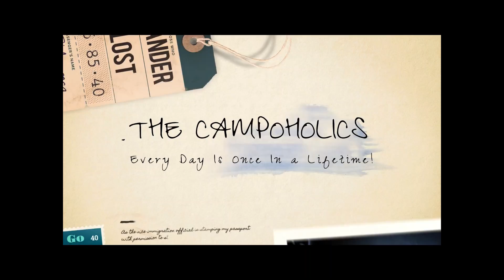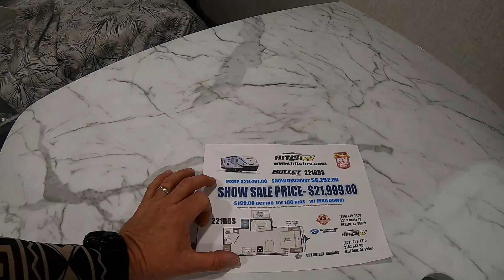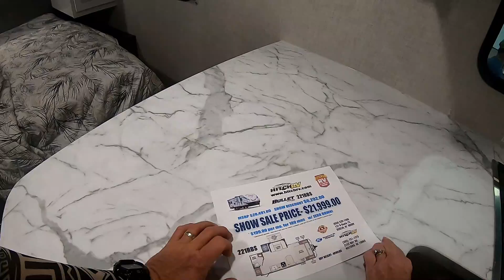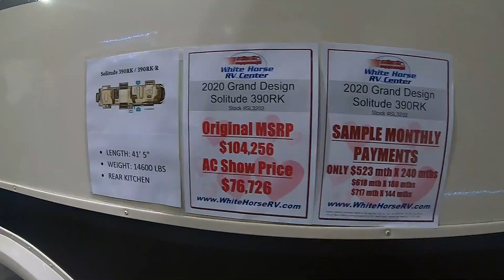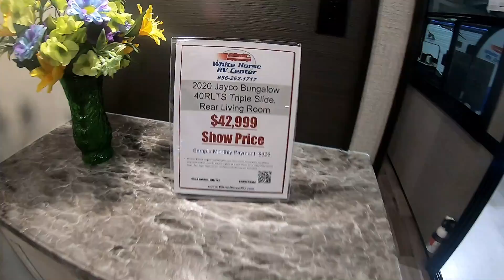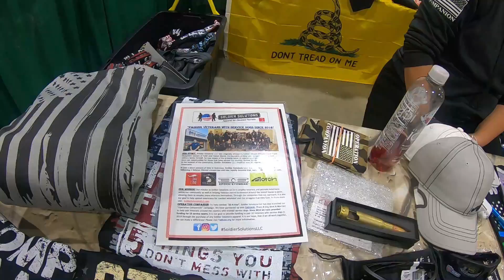Atlantic City RV Show - RV Tours - Bullet - Wildwood - Grand Design - Jayco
Tonight! Our video of our stay in Norther Michigan premiers: "Mackinac Island - Aloha State Park"

HEY! We start with a man hanging by a cable from a helicopter!  Walking into the convention center where the line for entry was a mile long.  We tour a couple of RV's that caught our eyes.  We check out the Outback Travel Trailer with a dog kennel built under the bed! To a Bullet Crossfire 221 RBS. To a Wildwood Grand Lodge to a Grand Design 390RK with the fold out outdoor kitchen.  Then the Jayco Bungalow 40 RLLTS and then the Dynamax Super C Classic RV.  We summarize the show for you and video a special vendor displaying veteran owned companies.

Want a "I'm A Campoholic!" T Shirt?  Click on the link to our Etsy shop and order one today!

Need some Tech gadgets for your RV?  Tire Pressure Monitors, Surge Guards, WI FI Supplies, ViAir Compressors, Gas Stop, GPS and Camera supplies!